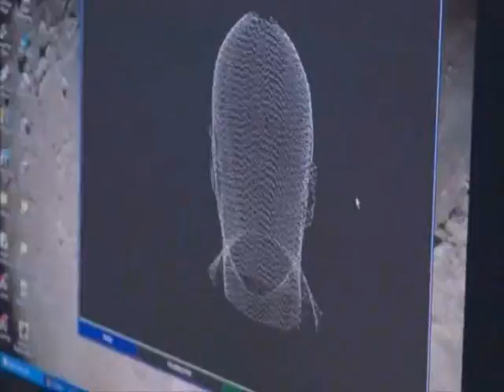Tom Morello Interview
An interview with Tom Morello, which can be bought from the store in GH3. I also added the boot up vids (excluding intro and activision)